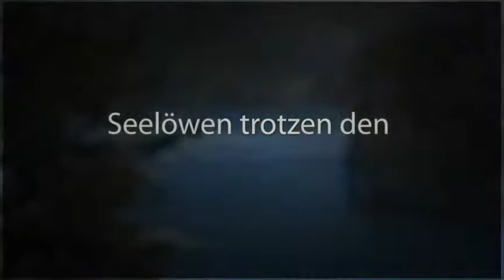Grauwale vor Tofino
Grauwale vor Tofino - Im Frühjahr und Herbst ziehen die Grauwale vor der Westküste Vancouver Islands vorbei auf ihrem Weg zu den Futterplätzen in Alaska oder den Küsten von Baja California, wo sie ihre Jungen zur Welt bringen.